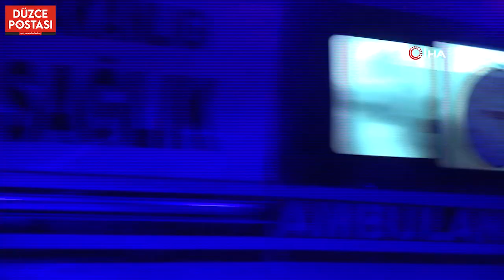3 işçi son yolculuklarına uğurlandı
Bolu'nun Gerede ilçesinde Halavet isimli jelatin fabrikasında arıtma vana odasına arka arkaya girerek gazdan zehirlenerek hayatını kaybeden işçiler Mutlu Karataş (31), Yasin Başyiğit (23) ve Emrah Deniz (35) için Yeni Cami’de cenaze namazı kılındı. Namazın ardından Mutlu Karataş’ın cenazesi Yunuslar köyüne, Yasin Başyiğit’in cenazesi Yakakaya köyüne defnedildi. Emrah Deniz’in cenazesi ise Ordu’nun Ünye ilçesine gönderildi.